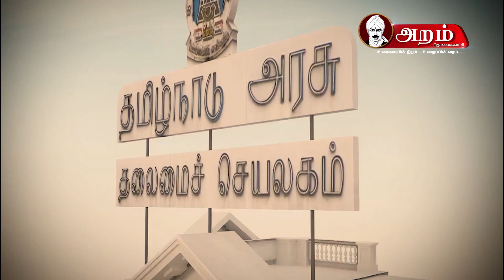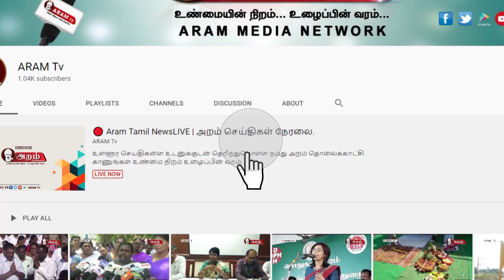ஆன்மிக கட்சி - அதிருமா அதிமுக...? | Rajini | Edappadi | Aram Tv Trichy